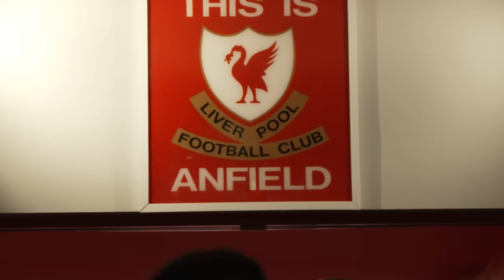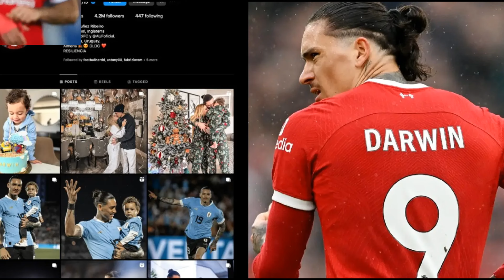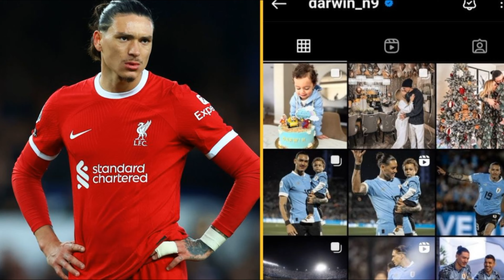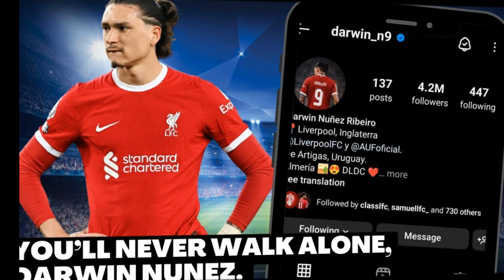TIN LIVERPOOL NGÀY 7/5: ARNE SLOT XIN LỜI KHUYÊN CỦA KLOPP, NGUYÊN NHÂN NUNEZ XÓA ẢNH LIVERPOOL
TIN LIVERPOOL NGÀY 7/5:
- Arne Slot muốn xin lời khuyên của Jurgen Klopp trước khi dẫn dắt Liverpool.
- Nguyên nhân khiến Darwin Nunez bất ngờ xoá hết ảnh liên quan tới Liverpool.
- Salah trở thành cầu thủ đầu tiên trong lịch sử Premier League đạt cột mốc đáng nhớ.
- Virgil van Dijk đưa ra phản ứng trước những tin đồn liên quan đến tương lai tại Liverpool.

Rất mong anh em donate ủng hộ để mình có kinh phí làm video chất lượng hơn nữa:
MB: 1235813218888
CTK: LE VAN HIEU